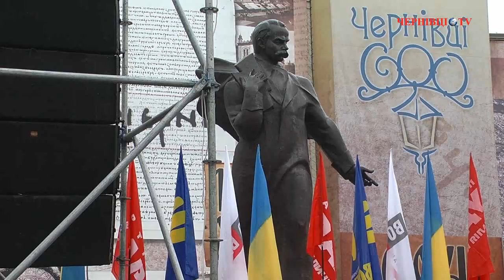Акція «Вставай, Україно!» у Чернівцях зібрала понад 5 тисяч людей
Незважаючи на дощову погоду, акція «Вставай, Україно!» у Чернівцях зібрала понад 5 тисяч людей. На Центральній площі Чернівців біля пам'ятника Тарасу Шевченку виступили лідери опозиції Арсеній Яценюк та Олег Тягнибок, а також народні депутати України, представники опозиційних фракцій в парламенті. Через хворобу не зміг приїхати Віталій Кличко.

Учасники акції  вийшли на площу міста з  гаслами «Банду геть!», «Ми -- на своїй, Богом даній землі!», «Бандитам -- тюрми!», «Чернівцям потрібен мер!».

Галина Єреміца